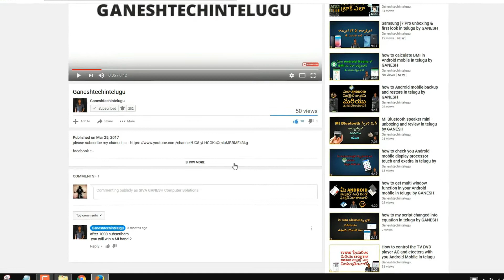what is artificial intelligence and how many types in telugu by GANESH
singularity
artificial super intelligence

weak ai
artificial narrow intelligence

artificial emotions

Samsung j7 Pro unboxing & first look in telugu by GANESH